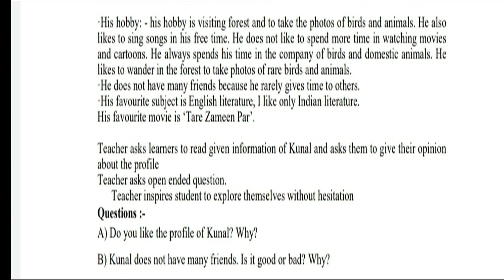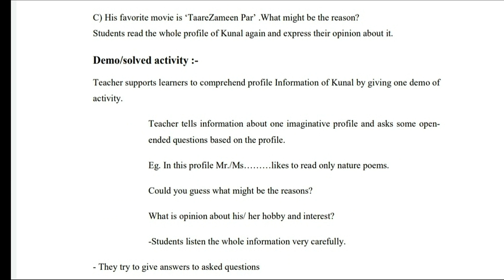Bridge Course 2022-23 English Day8 Activity 8 Class10| पुनर्रचित सेतू अभ्यासक्रम 10वी इंग्लिश दिवस 8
hi friends  👋
In this video you will see bridge course class 10 English Day 8 Activity 8